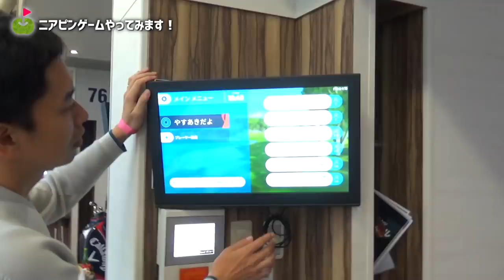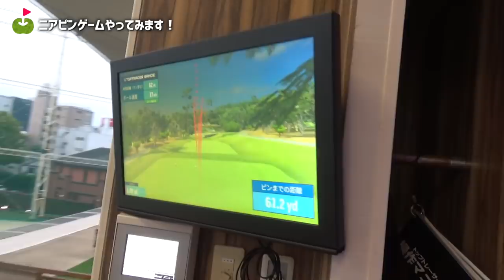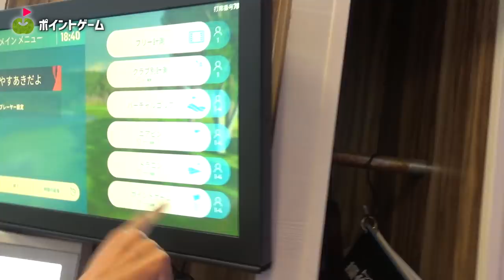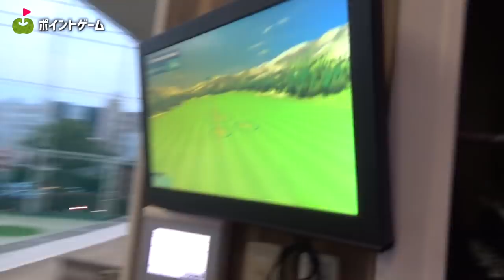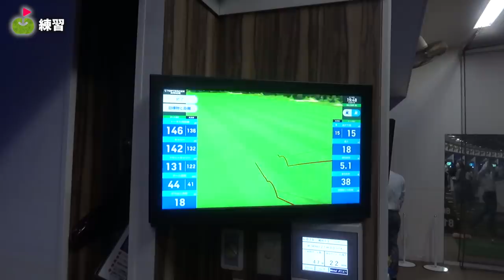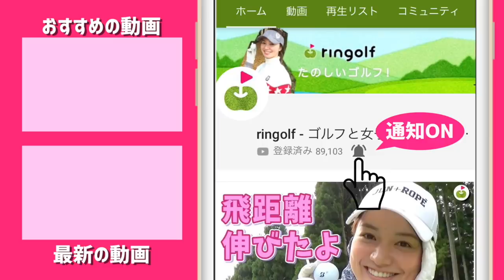ゴルフの未来を変えるようなイベントに潜入取材してきた【スイング碑文谷】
スイング碑文谷のトップトレーサー・レンジのお披露目パーティに
じゅんちゃんとおっぱちゃん、宮下が潜入してきました！
ノリノリのBGMが流れる中、軽食やアルコールを楽しみながら
トップトレーサーレンジのゲームを体験しました。

ーーーーー